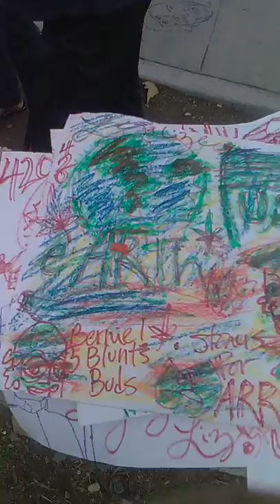MAKING ART AOC Bernie Sanders Elizabeth Warren Legalize Cannabis Clowntown Venice Beach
keep venice freaky yo!